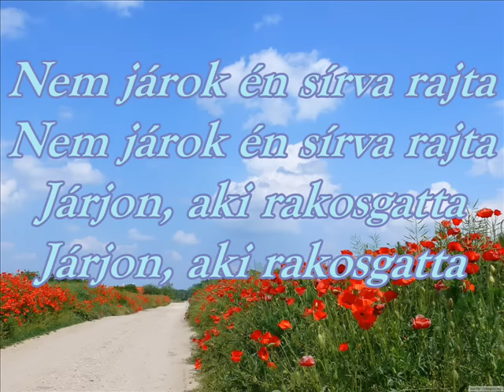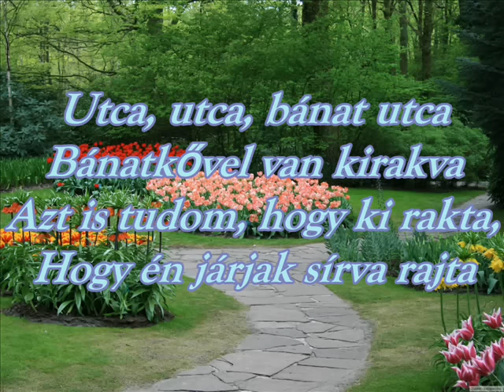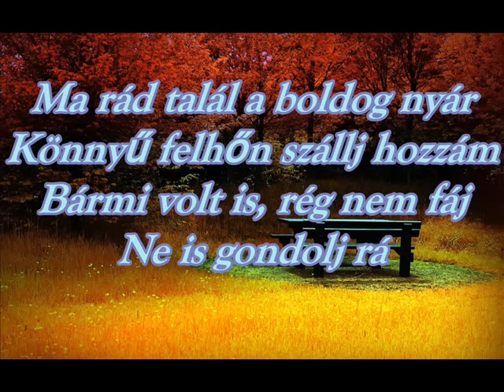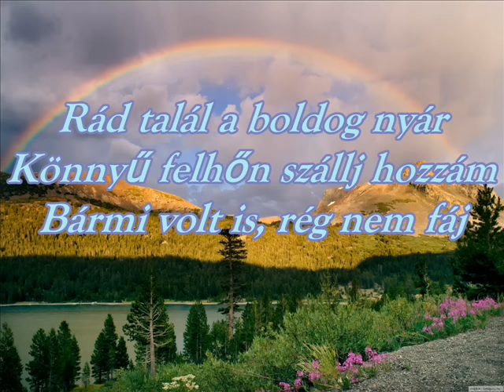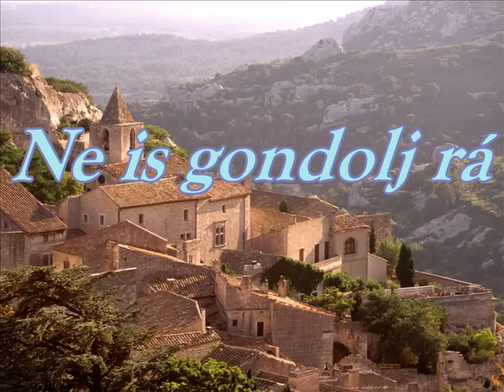Holdviola - Bánat utca (dalszöveg).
Szeretem ezt a számot és úgy gondoltam milyen lenne ha a dalszövegét elkészíteném. Hát kész remélem tetszeni fog.